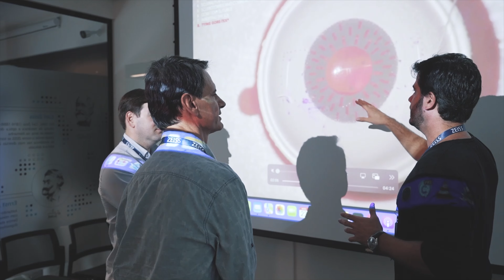Out of the Bag - Programa de treinamento de implantes secundários e fixação de LIOs (16/01/2024)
Agora é oficial. A nova turma do Out of the Bag será lançada em 16/01/2024.
Quer saber mais? e entre na lista de espera. Vagas limitadas!

Orbit: ciência aliada a opinião de quem tem experiência para você colocar em prática imediatamente.

Tudo que você precisa para se manter atualizado em oftalmologia está aqui!

Participe da Comunidade Orbit:
- Reuniões científicas
- Cursos
- Wetlabs
- Grand Round
- Técnicas cirúrgicas
- Podcast
- Exames
- Review de equipamentos
- Review de materiais cirúrgicos